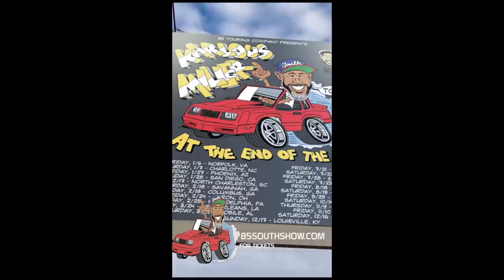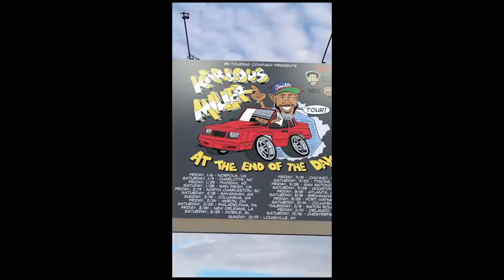WE TALK BACK PODCAST IN THE TRAP | The 85 South Show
The ladies of the We Talk Back Podcast joined Karlous & Moneybag Mafia to discuss relationship horror stories, fat dudes having all the bad chicks, unrealistic relationship expectations, and oh so much more. You dont wanna miss this episode of The 85 South Show.